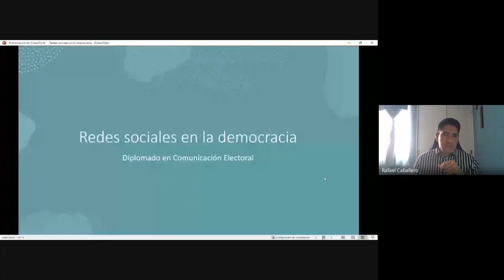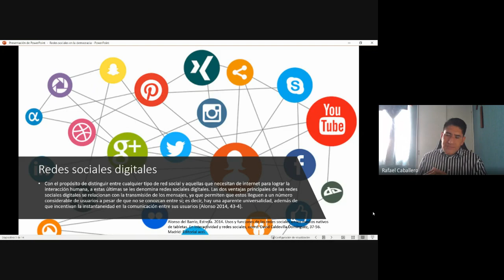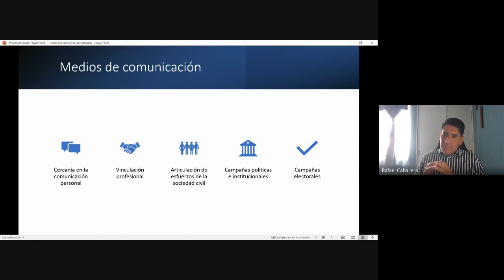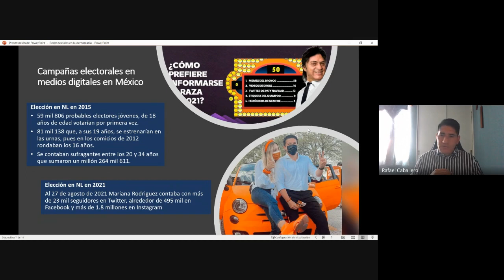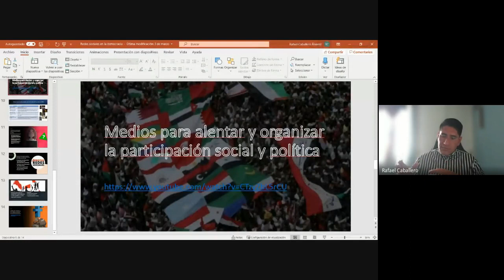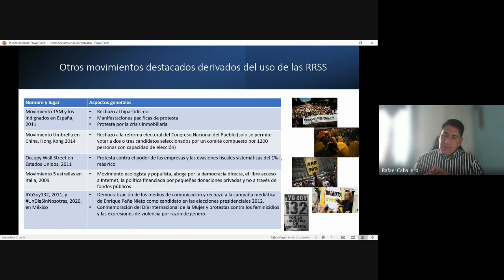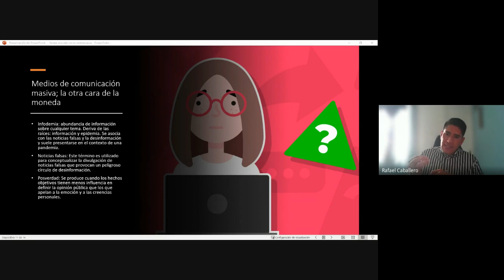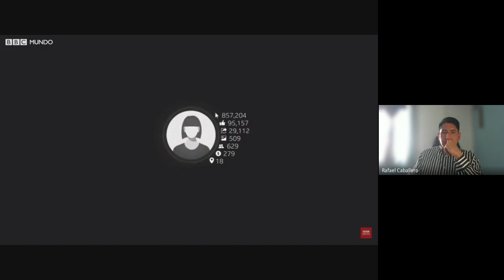Diplomado de Comunicación Electoral 2022 04 21